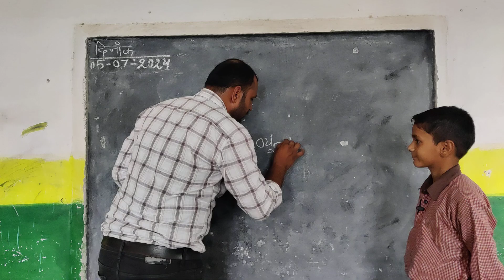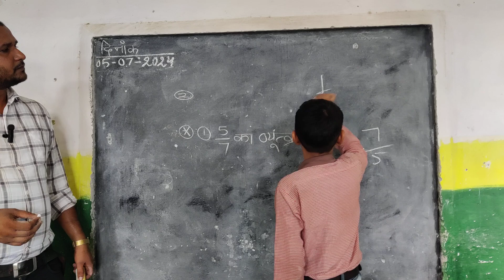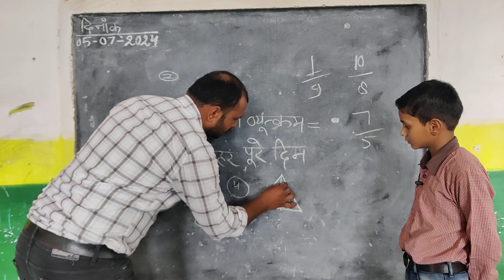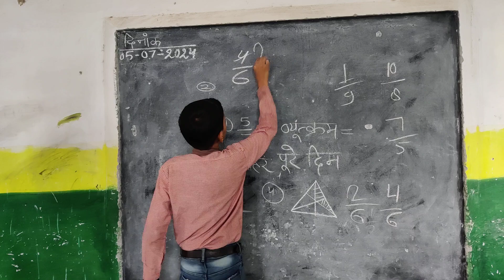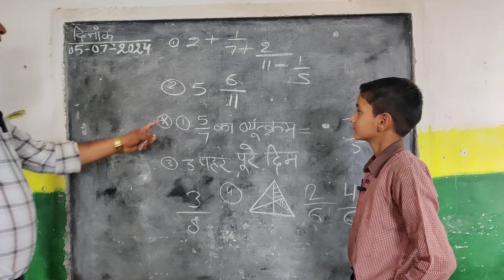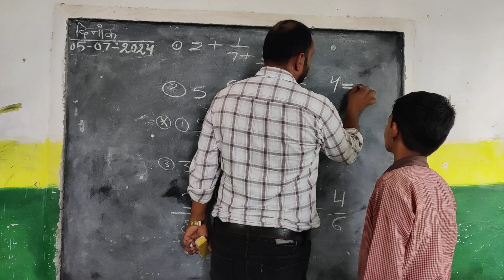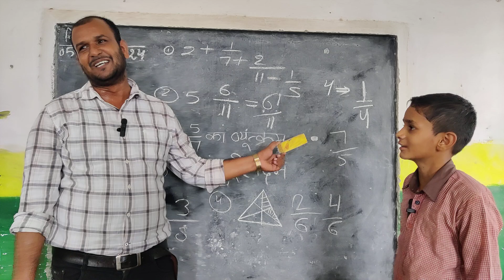भिन्न/class 5 maths/navodaya maths/rhy classes/yadu sir/tet/stet/police/ssc/ro/aro